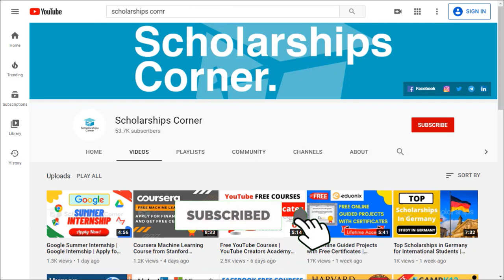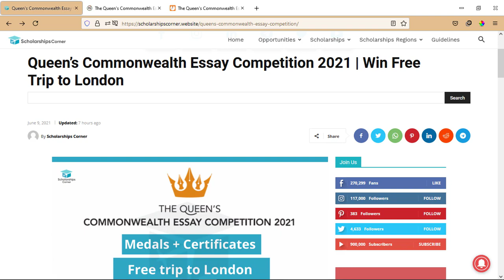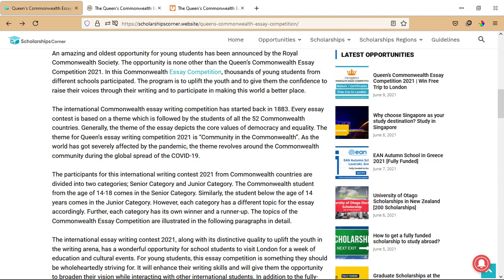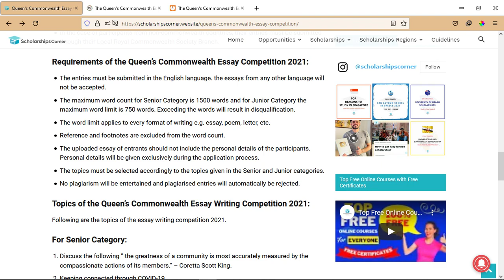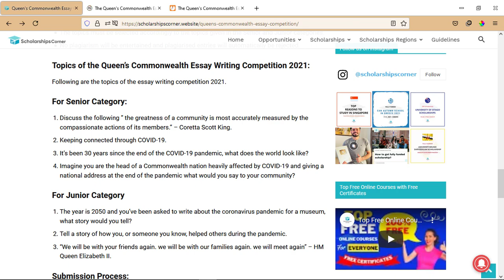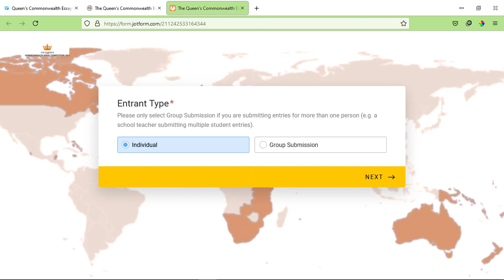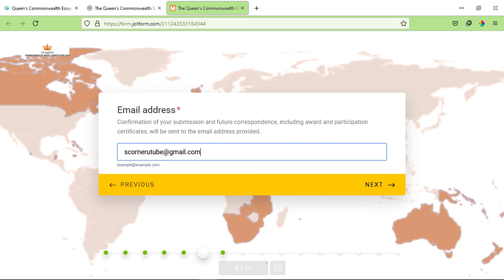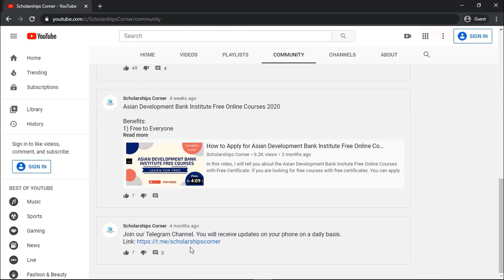Queen’s Commonwealth Essay Competition 2021 | Win Free Trip to London | How to Apply?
An amazing and oldest opportunity for young students has been announced by the Royal Commonwealth Society. The opportunity is none other than the Queen’s Commonwealth Essay Competition 2021. In this Commonwealth Essay Competition, thousands of young students from different schools participated.

Spread Knowledge!
Good Luck!

✨ Tags ✨
free courses
essay competition